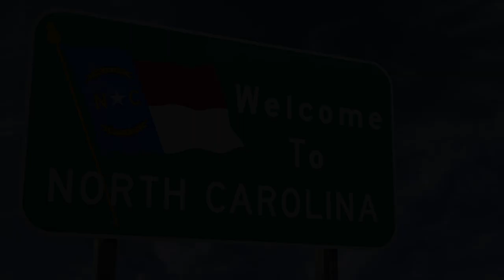Haggard & Stocking 50th Anniversary Vlog Episode #6: Carolina Soars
Join Jeff as he interviews Les Hall, the manager of our Greensboro operations team, for the last installment of our 50th Anniversary Vlog Series. Learn all about what Haggard & Stocking is doing in the Greensboro area, as well as what makes our team unique and special. Don't miss this insightful journey into the world of aerospace maintenance and repair!